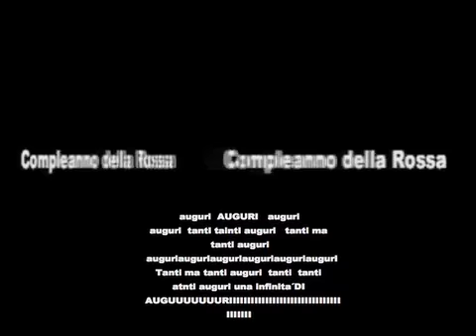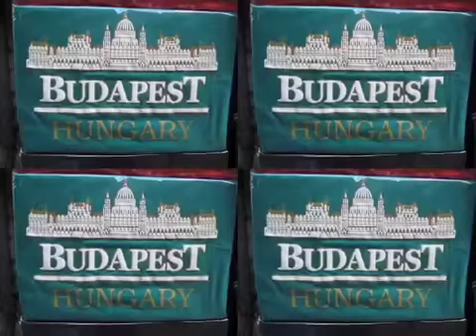Compleanno Rossa -Budapest